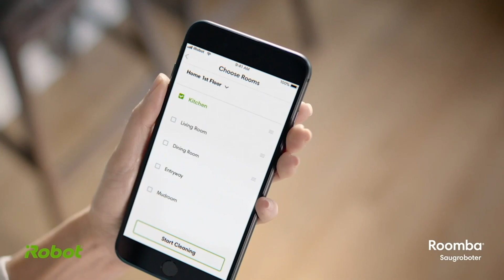iRobot Roomba i7+ Saugroboter - entleert sich selbst und saugt die ganze Wohnung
Der iRobot i7+ ist ein Roboter Staubsauger mit automatischer Absaugstation, der dir deinen Alltag deutlich erleichtert. Der Auffangbehälter des Roboters wird nämlich automatisch nach jedem Einsatz in einen Staubbeutel innerhalb der Auffangstation entleert. Im Staubbeutel haben bis zu 30 Ladungen Staub und Schmutz Platz. So musst du dich wochenlang nicht um den Staubsauger Roboter kümmern. Der Roomba i7+ ist ideal für Hartböden und Teppiche. Durch die extra starke Saugkraft entfernt der Roboter Staubsauger Schmutz und Staub besonders gründlich. Dank des Hochleistungsfilters und des bürstenlosen Reinigungssystem ist der Saugroboter prima für Haustierbesitzer und Allergiker geeignet. Mit diesem Roboter ist für Sauberkeit in den eigenen vier Wänden gesorgt, dank verstärkter Saugkraft und der langen Seitenbürste. Lass auch du dich vom Roomba i7+ beeindrucken.

LINKS

myRobotcenter

Der Spezialist für Roboter in deinem Zuhause